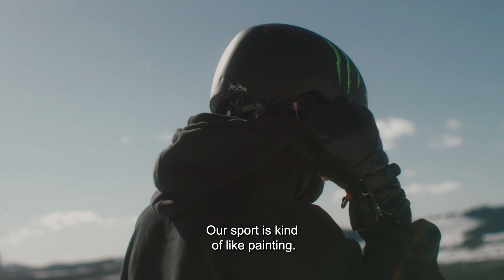Emma Dahlstrom Freestyle Queen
Emma Dahlström, is a professional Swedish freeskier. In 2015, Dahlström became the first woman to ever land a triple cork 1440, a very advanced skiing maneuver, and the only woman to land a triple cork in competition. Dahlström has had many podium finishes throughout her career including 1st place in the Big Air at the 2017 X Games in Aspen, Colorado. Dahlström’s skiing is characterized by her big airs and her ability to do technical tricks.

Emma Dahlström is a world-renowned freeskier. Born in Åre, Sweden in 1993. When she was eleven, she started competing in the European Freeskiing Championships. Dahlström has won multiple medals in both the X Games and the European Freeskiing Championships.

Emma Dahlström is a freeski athlete from Sweden. When she was just three, she started skiing with her dad in the Swedish mountains and hasn’t stopped since. In fact, Dahlström has been competing professionally for over a decade and has made a name for herself in the freeskiing community.  Dahlström is known for her dedication to the sport as well as her unique and stylish skiing.